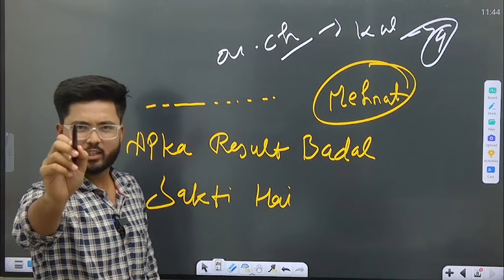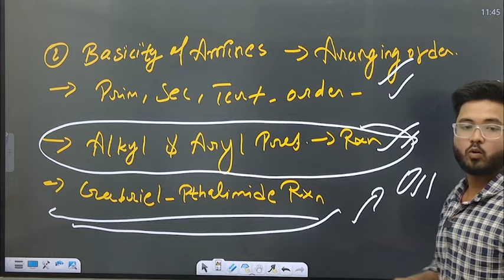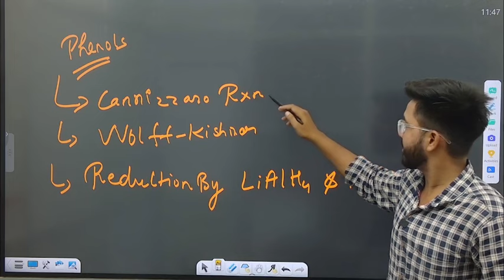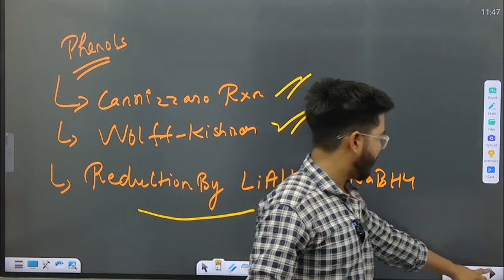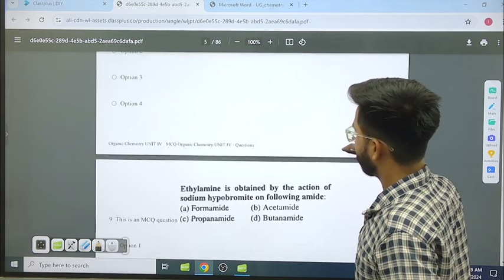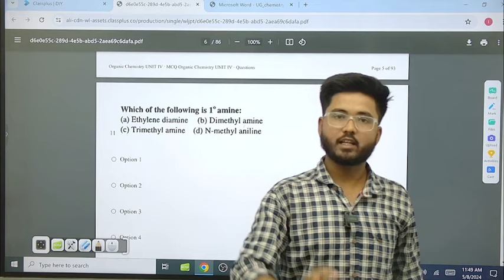BSC Sem - 4 Chemistry Most Important Topics To Cover Before Your Semester Exam lucknow university